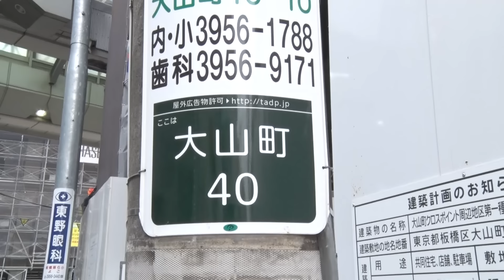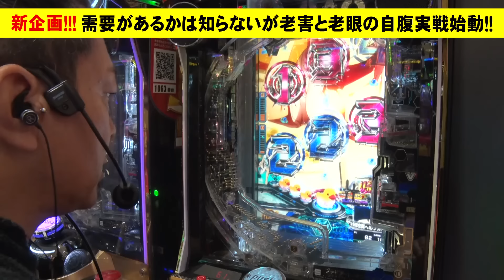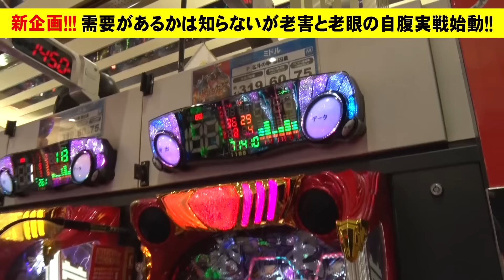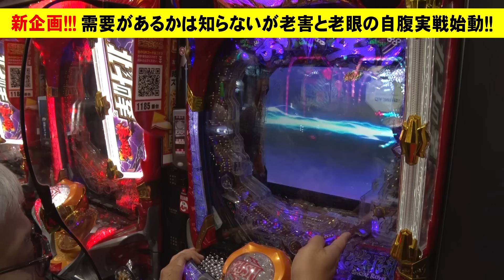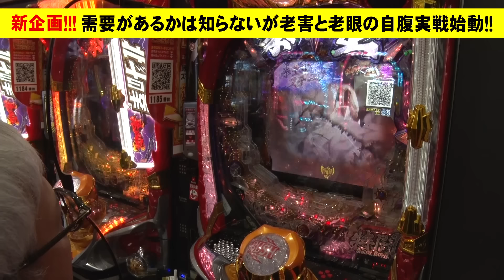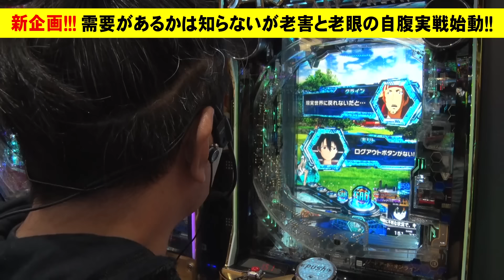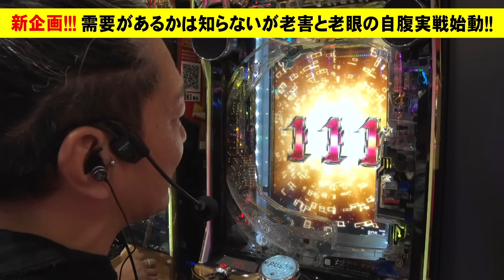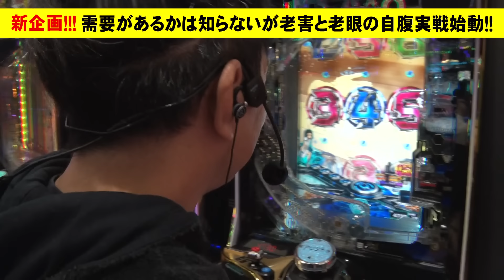【新企画】万発×ヤングの実戦で初回から大ゲンカ勃発!!!【閲覧注意】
どこに需要があるのか？老害と老眼が自腹実戦!!!
万発が初っ端から遅刻に2人で大ゲンカ勃発!!!
引くほどキレたヤングは必見!

毎週 火・金・土・日曜日 に更新します。